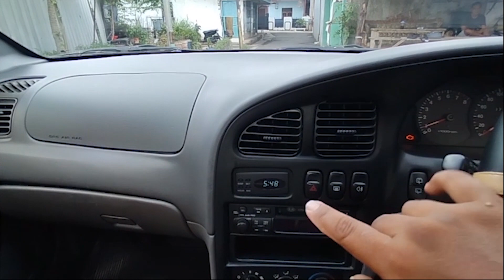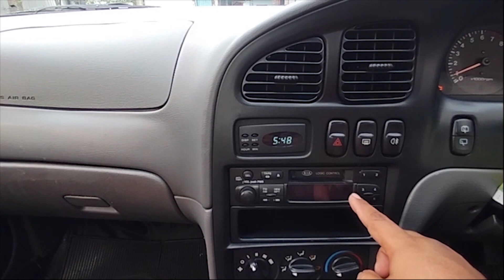Di Jual & Review KIA Shuma Sunroof th 2000 KM 79rb langka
KIA Shuma Sunroof th 2000 KM 79rb langka

Bagi kalian yang berminat bisa hubungi nomer di bawah

Lokasi Unit Ada Jakarta Timur